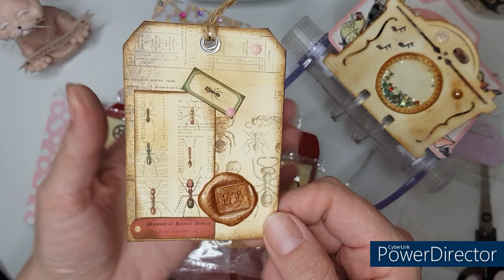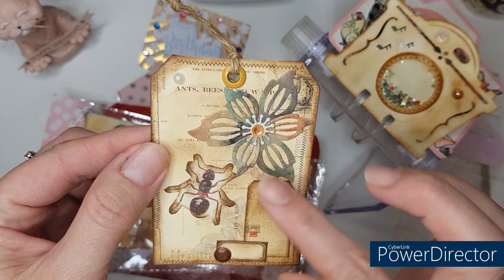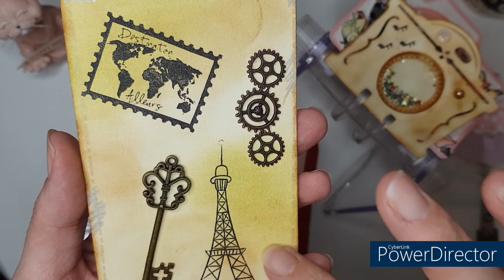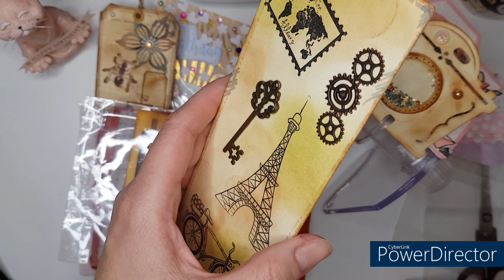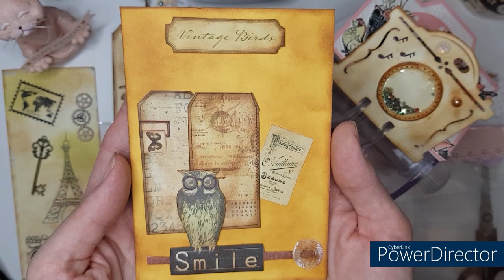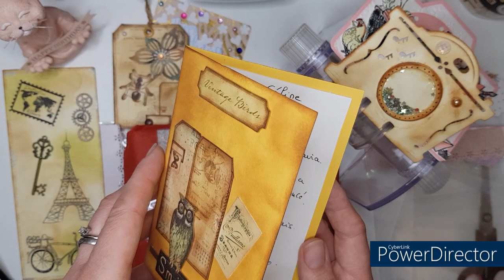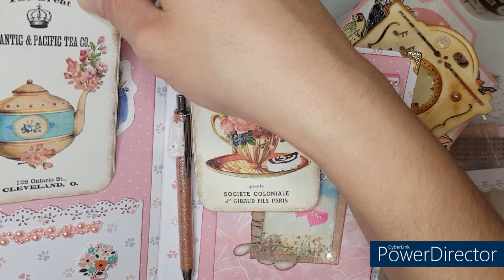Bal 12 Participation Concours Channiversaire 😻 Merci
Découvrons ensemble le joli courrier de Nathalie! 😸